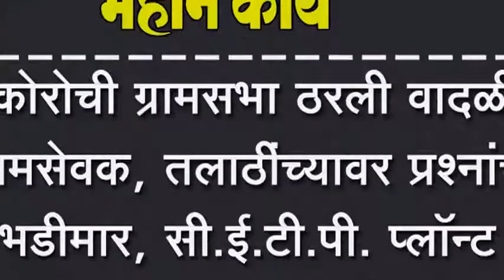कोरोची ग्रामसभा ठरली वादळी, ग्रामसेवक, तलाठींच्यावर प्रश्नांचा भडीमार,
कोरोची ग्रामसभा ठरली वादळी, ग्रामसेवक, तलाठींच्यावर प्रश्नांचा भडीमार, सी.ई.टी.पी. प्लॉन्ट बांधण्यास विरोध